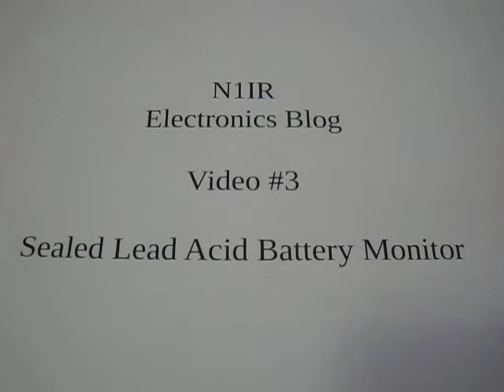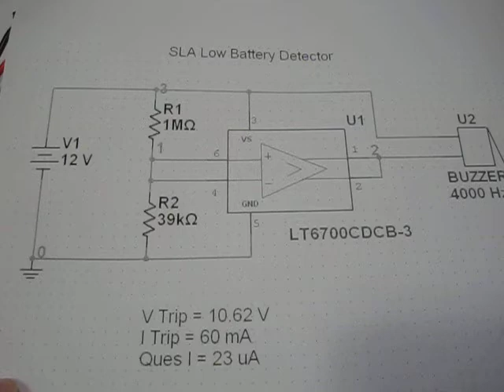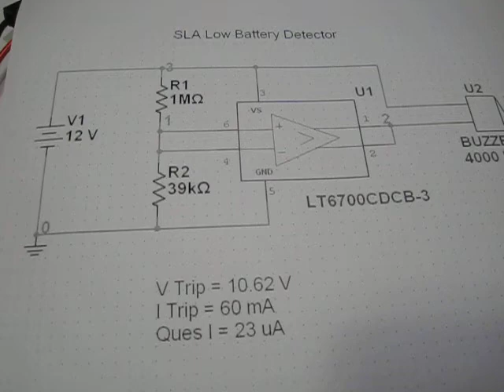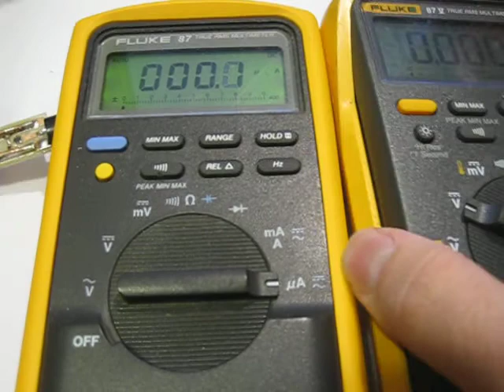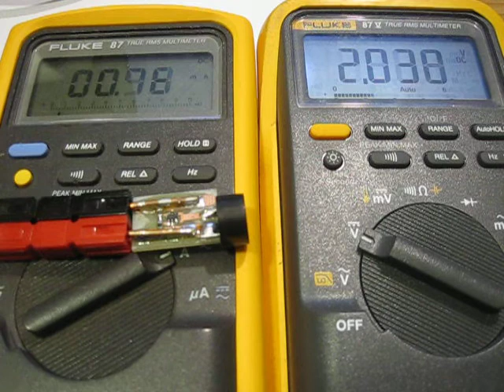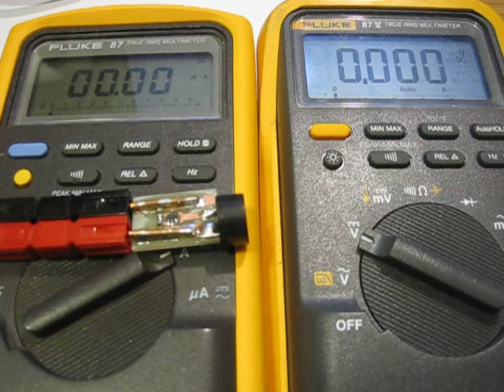Sealed Lead Acid Battery Monitor (SLAB_M)